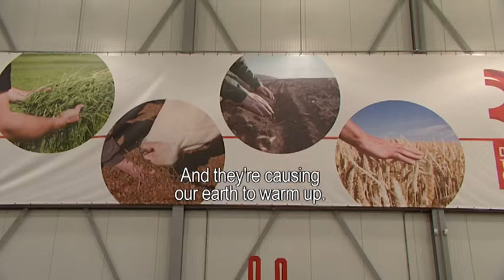Farmertronics eTrac-20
The eTrac-20 is an agile light weight robot tractor for fruit cultivation.